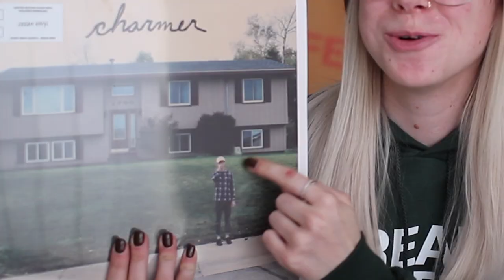black box record club | january unboxing !!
hey howdy hello we got some new VINYL BB'S

Miscellaneous!
VINYL MAILERS
memory card
editing software